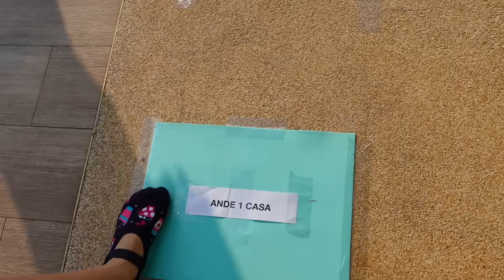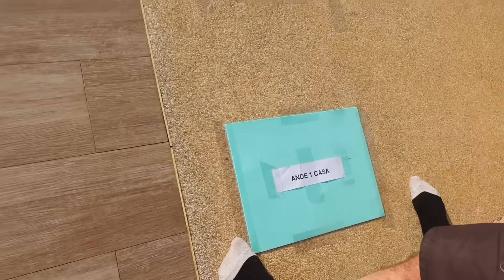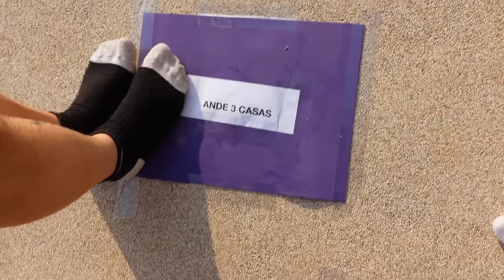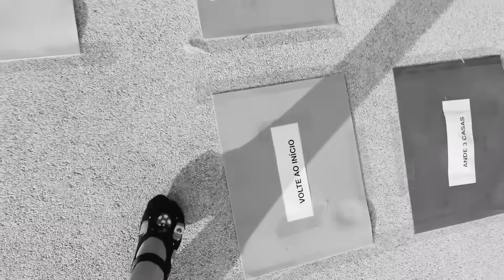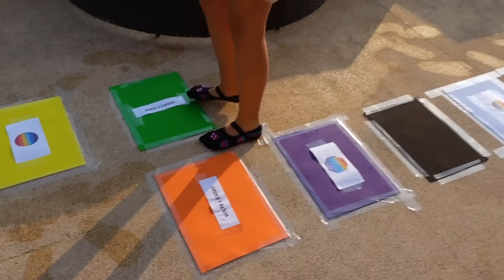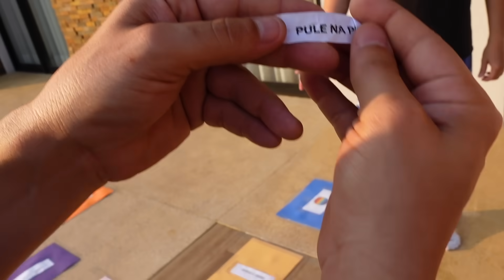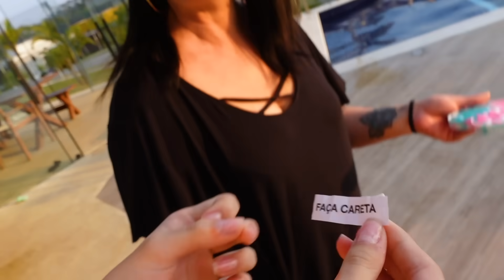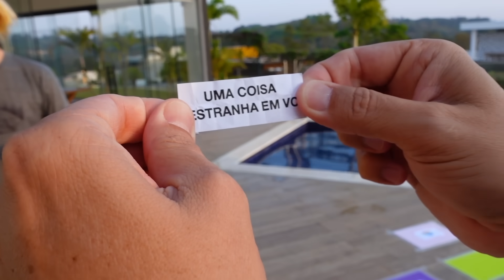TABULEIRO GIGANTE DE FIDGET TOYS POP IT MISTERIOSO | Luluca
Nos divertimos muito nesse tabuleiro gigante com pop it misterioso. Esperamos que gostem!!!

🎮 ROBLOX - LulucaYoutuber